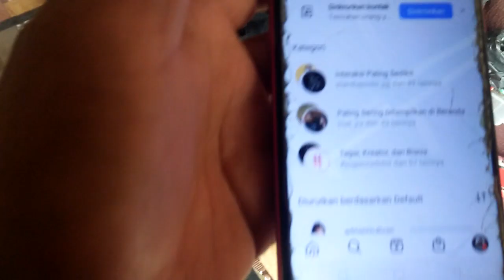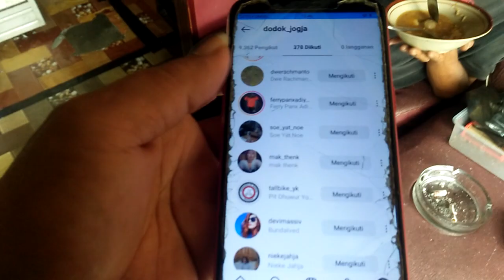Madang Sek Ndak Opname